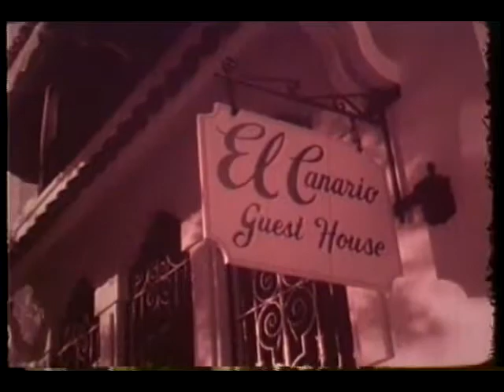Puerto Rico Isla del Sol